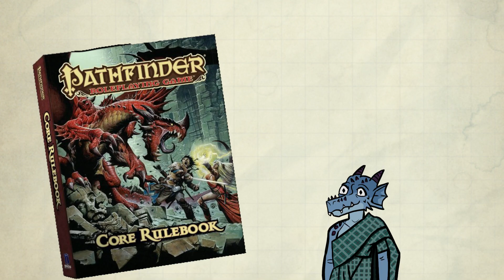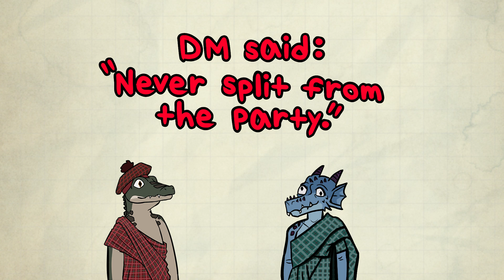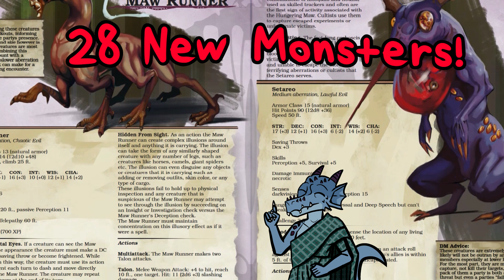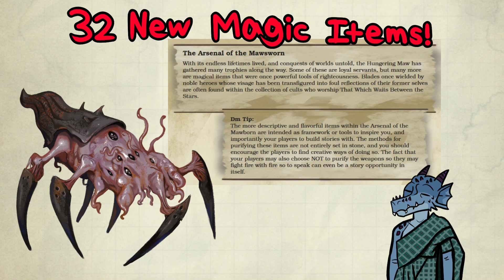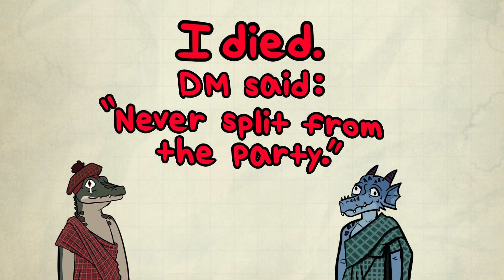Being a Big Noob in Pathfinder! - Dnd story